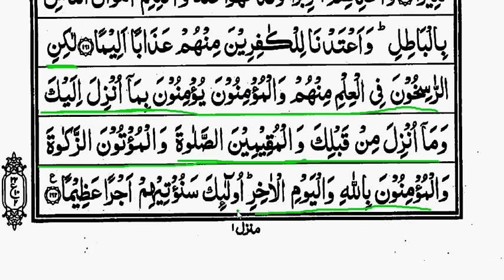Surah Nisa part 27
Allah (s.w.t) galti ko maaf kare . Jahan kahin galti nazar aaye us aayat number ke saath comment karen.